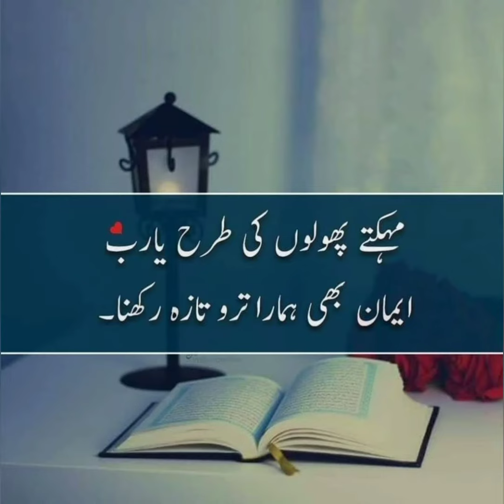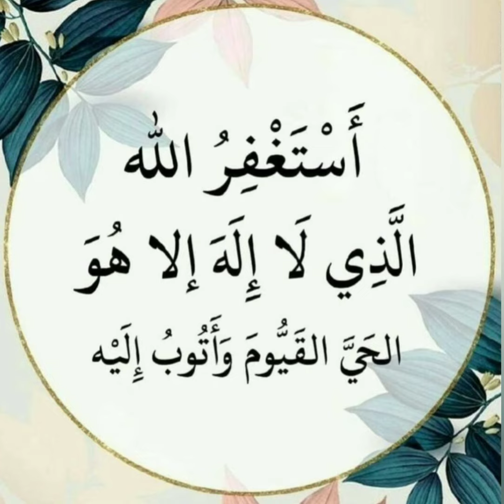Islamic dpz collection❤️ || Allah Muhammad name dp images for WhatsApp || Beautiful dpz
💞💞Flowers dp for WhatsApp | Unique and beautiful Flowers dp images | Flowers photography images for profile picture🌹

♥️Unique WhatsApp♥️ Dp images/ unique and stylish dp pictures/ dp pictures for WhatsApp

Hey guys, welcome to my channel "Daily Lifestyle 5.9M." I hope you guys are liking my daily uploads of videos, turkish actor's and actress pictures and bio's, cute dp pictures, whatsapp profile pictures.

Best profile pictures for whatsapp and facebook.

👉🏻👉🏻👉🏻👉🏻👉🏻👉🏻 Content Cover 👈🏻👈🏻👈🏻👈🏻👈🏻👈🏻
Cute and beautiful dp pic images for whatsapp fb | dp pics | unique dp photos | Instagram profile Dp images beautiful images for post
dp pictures for whatsapp Islamic
whatsapp dp images photo
whatsapp dp new photos
cute & beautiful dp pic images for whatsapp and facebook | dp pics | unique dp photos | Instagram profile dp images
BEAUTIFUL BLACK WALLPAPER | UNIQUE DP FOR GIRLS | UNIQUE WHATSAPP DP -

Latest cute dp images|| whatsapp facebook profile images ideas 💞💞

Romantic love WhatsApp profile pics -
Images, beautiful images for nature -
Cute images for dp and profile pic images

CUTE 😍 HIDDEN FACE DPZ FOR GIRLS 💓 | BEAUTIFUL HIDDEN FACE POSES FOR GIRLS || -

UNIQUE PROFILR PICTURE FOR SOCIAL MEDIA | MOON DP FOR WHATSAPP~

Dpz Moon Sky Wallpaper dpz for girls ❤️ / attractive black sky wallpaper/ profile wallpapers ~

Hand dpz for girls | beautiful hand dp images | hand dp for whatsapp profile | girls hand dp pic, big inspire

hand dp for whatsapp
girls hand dp for images
hand pics for dp
girls hand dp pic
hand dp pic
hand dp images
beautiful hand
beautiful girls poses
dp for whatsapp
hand watch
dp pic
beautiful hand dp
mehndi hand
dp
beautiful hand dpz
Hand Dp Images | Hand Dp For WhatsApp Profile | Girl Hand Dp Pic ~

Cute girls hand dp ❤️ Stylish Hand dp girls 😍 beautiful hands dpz dor Facebook/ Instagram/ WhatsApp -
Dpz Most beautiful Rose profile Dpz stylis WhatsApp profile flowers dpz Facebook and Instagram dpz -

Beautiful butterfly wallpaper Hd pictures -

Dp unique beautiful dpz WhatsApp -

New hand DPZ with flowers 🌹 stylish hand dpz for whatsapp , Instagram insta etc 🥰

Book photography ❤️❤️ cartoon dp...!

Books whatsapp dpz/girls dpz
Books whatsapp dpz/ girlsdpz

Dpz for book lovers/new latest unique dpz for study -

Dp'z for book lovers/ new latest book unique dpz for WhatsApp, Facebook, Instagram / dpz for students

GIRLS DPZ WITH BOOKS | DPZ FOR BOOKWORM | BOOK WHATSAPP DP | BOOK DPZ -

whatsapp dp'z/girls with books and flowers dpz

Awesome BOOKS WALLPAPERS FOR DP AND PROFILE IMAGES  || WALLPAPERS FOR BOOKWORM❤️❤️❤️-

NEW DP FOR STUDENTS : BOOKS WHATSAPP DP IMAGES | BEST DP FOR STUDENTS  -
dp with book || book dp 📚 📒 🖊️ ~

BEAUTIFUL & STYLISH DPZ FOE WHATSAPP| LATEST BEAUTIFUL AND STYLISH DPZ

ATTITUDE GIRLS DPZ | LATEST ATTITUDE GIRLS DPZ

LATEST DARK DPZ GIRLS | LATEST NEW BLACK DPZ FOR WHATSAPP

AWESOME DPZ FOR WHATAPP / FACEBOOK/ INSTAGRAM -

COOL DPZ FOR GIRLS | WHATSAPP DPZ COOL FOR GIRLS IMAGES ~

GIRLS PHOTOS HIDDEN FACE / HIDDEN FACE PHOTOGRAPHY FOR PROFILE PICTURES IMAGES WALLPAPER

STYLISH DPZ / BEAUTIFUL DPZ / LATEST DPZ / NEW DPZ / GIRLS DPZ / AMAZING DPZ -

ALL KINDA DPZ ARE AVAILABLE-

TURKISH ACTORS PICTURES/ POSES/PHOTOGRAPHY || TURKISH ACTRESS PICTURES/ BIO / PHOTOGRAPHY/ POSES

BTS ARMY V PICTURES/ LATEST PHOTOGRAPHY/ UPDATES / BTS FANS / BTS DPZ/ BTS IMAGES WALLPAPERS HD-